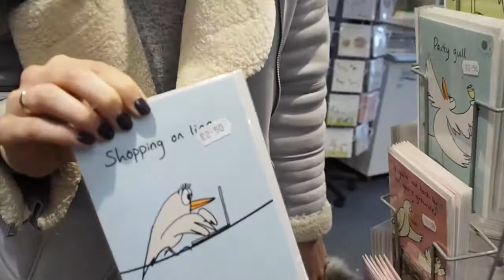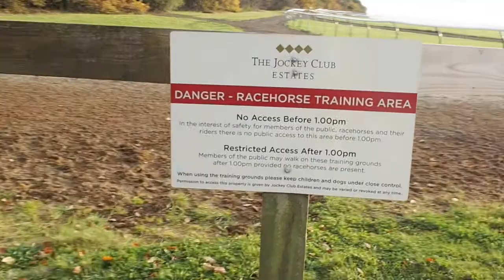OUTDOOR SUNSET HIIT WORKOUT | FOLLOW ALONG